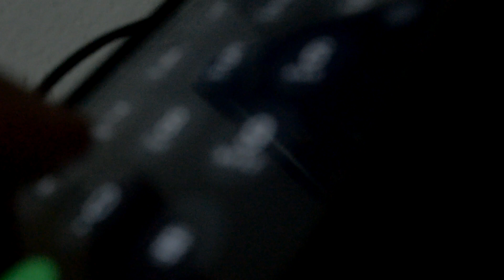FANTASMAS Y ENTIDADES SINIESTRAS - HISTORIAS ESCALOFRIANTES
Bienvenidos , hoy Leez Relato escalofriantes historias de fantasmas y entidades siniestras que tal vez te inquieten.. sobre todo esta noche...

Gracias por estar aqui acompañandome!